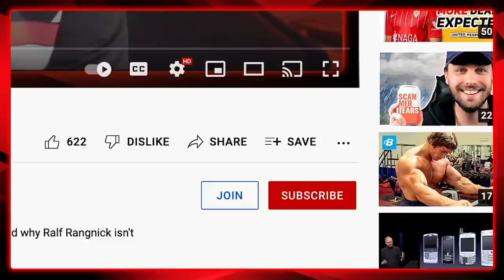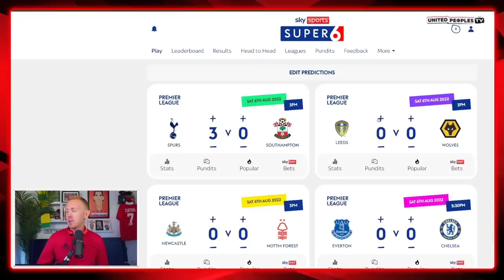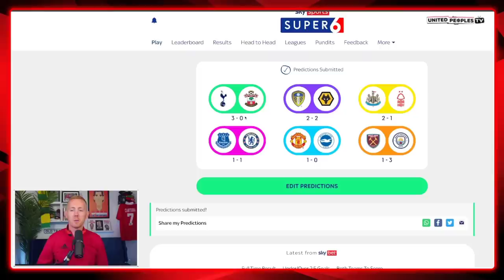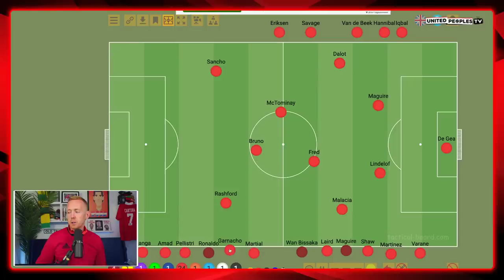MAN UTD vs BRIGHTON: Ten Hag's FIRST Premier League XI | Martial Injured...But NO Ronaldo Still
Erik ten Hag's first game as Manchester United manager comes against Brighton at Old Trafford in the Premier League.

JOIN my Super 6 mini-league here for the chance to win £1,000,000 and a United home shirt this opening Premier League weekend!

T&Cs apply

Join Sam as he runs through his predicted Starting XI for Man United and, spoiler alert, how Ten Hag is likely to set up his United team without Cristiano Ronaldo even with an injury ruling out Antony Martial from the game.